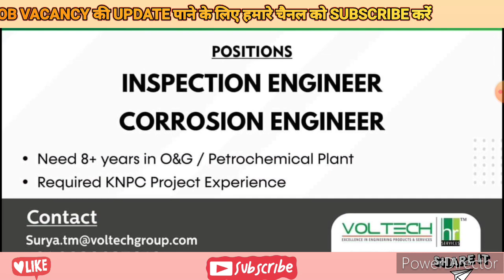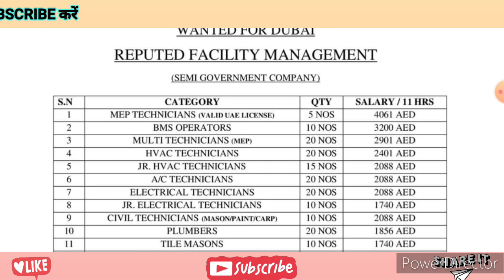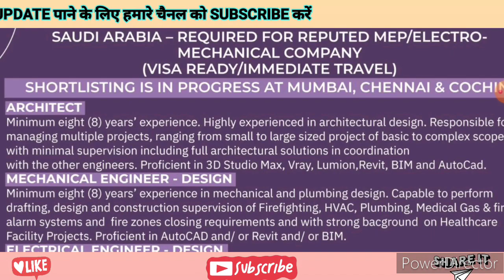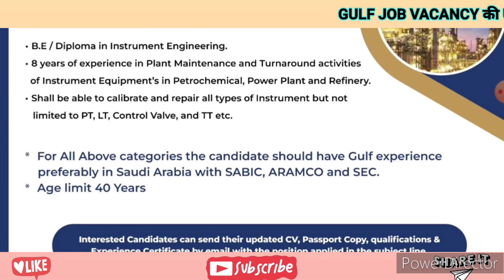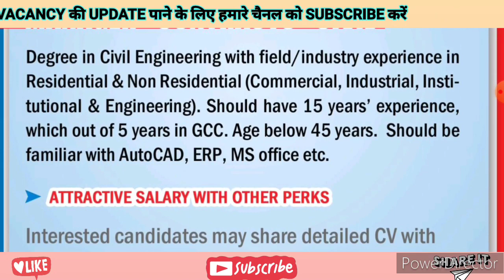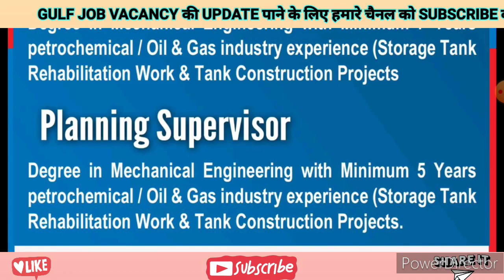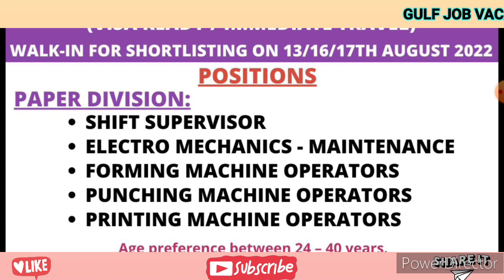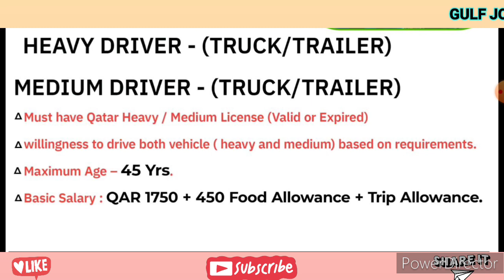Gulf job vacancy 2022 || Kuwait jobs for indians || qatar job vacancy 2022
Gulf job vacancy 2022 || Kuwait jobs for indians || qatar job vacancy 2022 || gulf jobs 2022